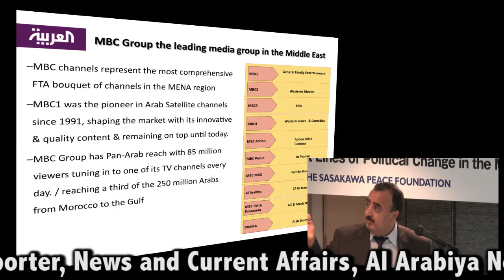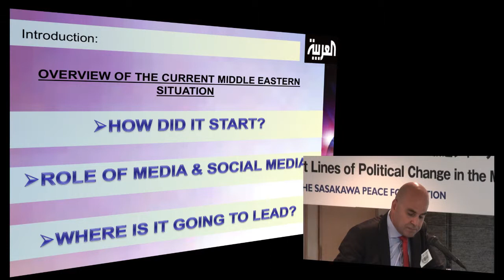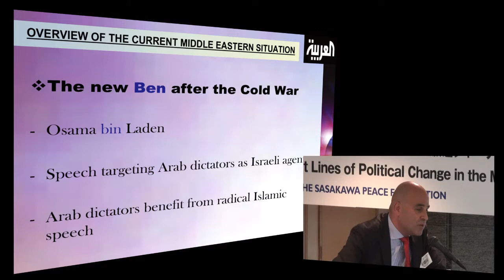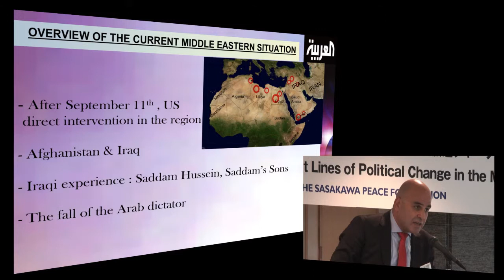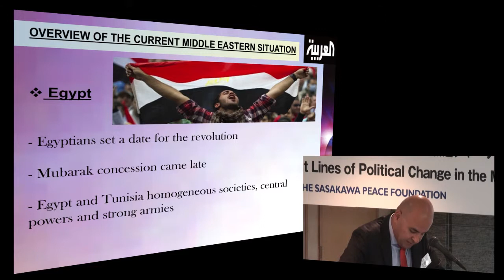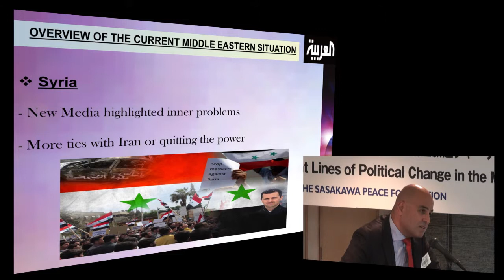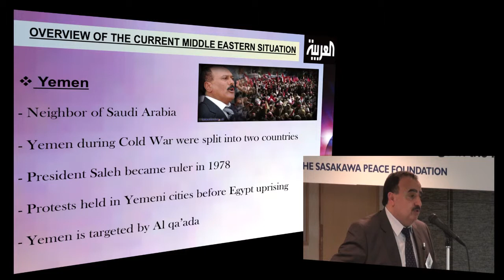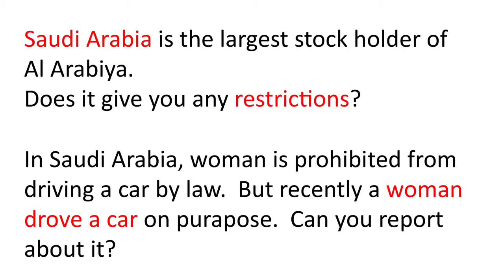Observations from the Front Lines of Political Changes in the Middle East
In the context of dramatic changes occurring in the Middle East, the Sasakawa Peace Foundation hosted a lecture series on political change in that region. The first lecture of the series featured two journalists from the Al Arabiya News Channel (Middle East Broadcasting Center (MBC Group). Mr. Antoine Aoun (Head of Current Affairs, Al Arabiya News Channel)  and Mr. Naji Al Harazi (Senior Reporter) were invited to present their observations from the front lines of political change in the Middle East.
Al Arabiya was established as a news channel in 2003. Headquartered in the United Arab Emirates, the channel provides round-the-clock reporting and commentary on domestic and international news.